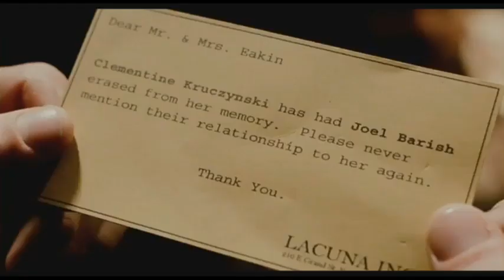The best romance movies that must be seen !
~ Top The best romance movies that must be seen